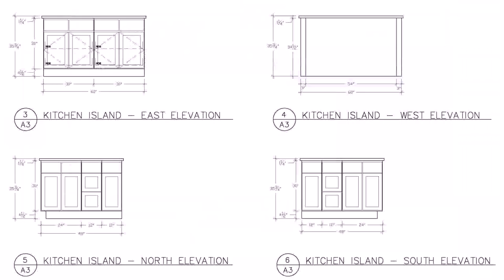House Floor Plans With Walk In Pantry (see description)